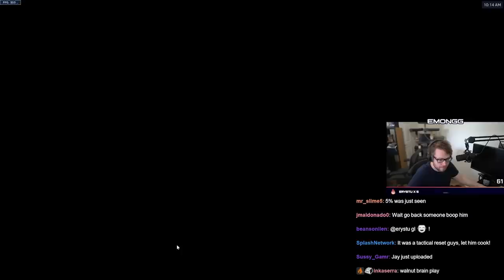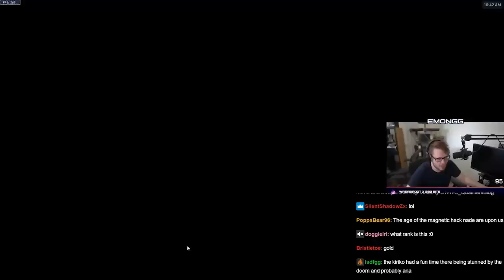This GOLD Support got accused of NOT HEALING... Is it true?